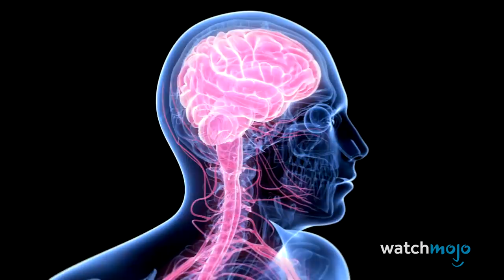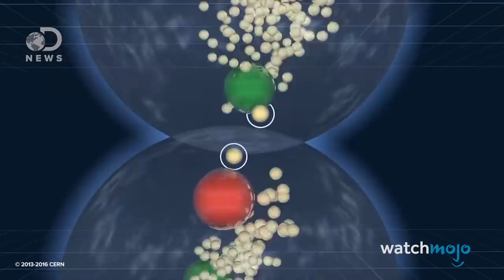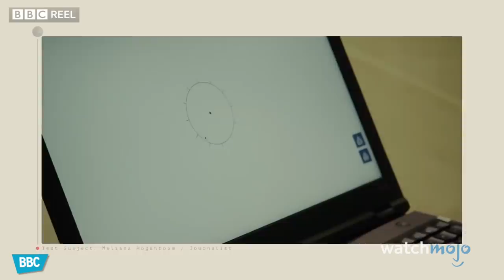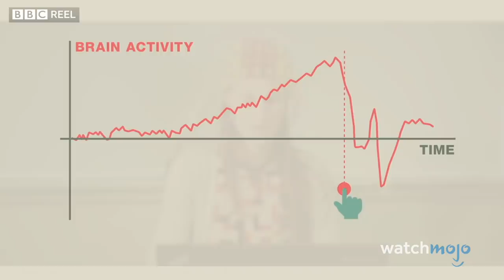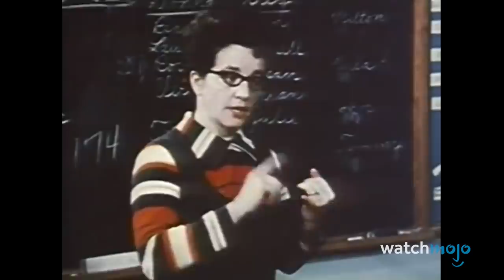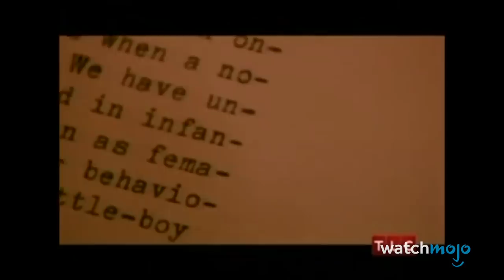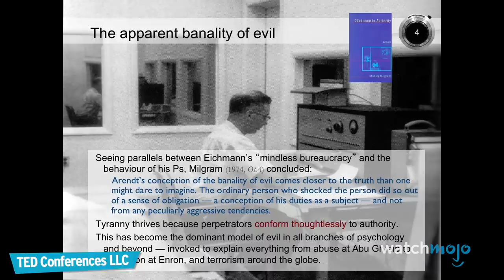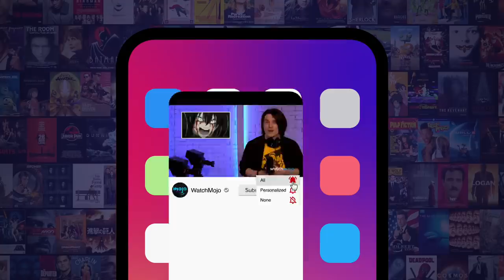Top 10 Controversial Real Life Science Experiments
Say hello to the dark side of science. For this list, we’ll be looking at experiments that generated debate as a result of their methodologies, results, or the risks involved to participants. In other words, they must have provoked actual argument, rather than just universal condemnation. Our countdown includes Large Hadron Collider Experiments, Jane Elliot's "Blue Eyes/Brown Eyes" Experiment, Phillip Zimbardo's Stanford Prison Experiment, and more! What’s the craziest scientific experiment you’ve ever heard of?